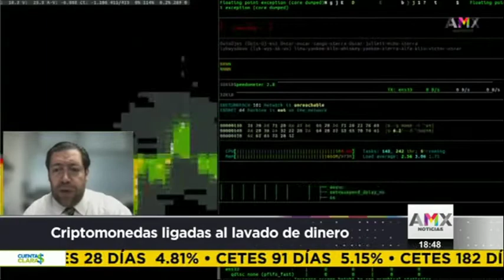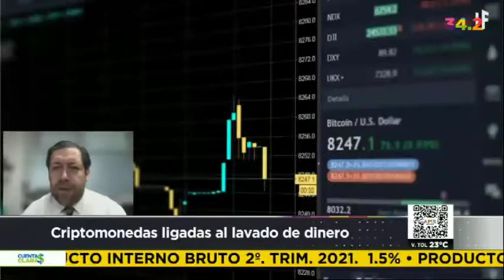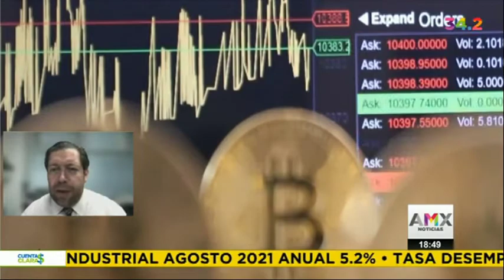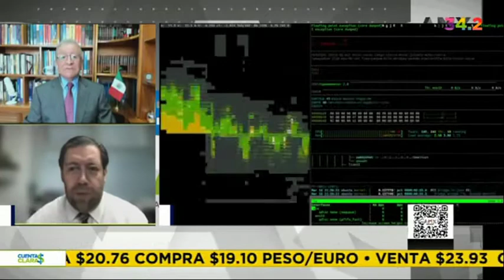Mtro. Oliver Ambía Para el Gobierno Chino las Criptomonedas pueden estar ligadas al lavado de dinero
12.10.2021 Cuentas Claras conducido por el Dr. Raymundo Tenorio @raymundotenorio, con la colaboración del Mtro.Oliver Ambía López @oliver_ambia. Dir. Universidad Artek. El Gobierno Chino indica que las Criptomonedas pueden estar ligadas al lavado de dinero.